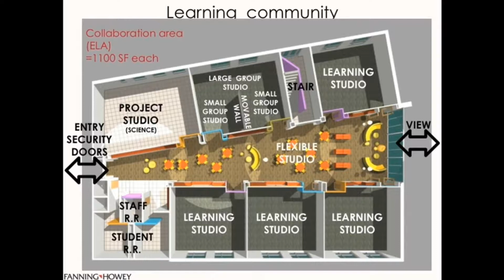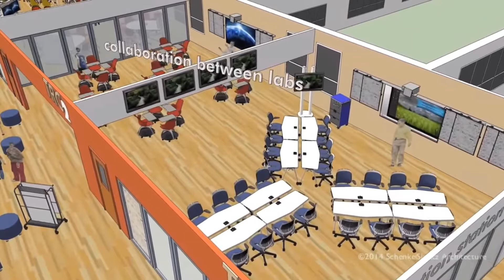School infrastructure ideas